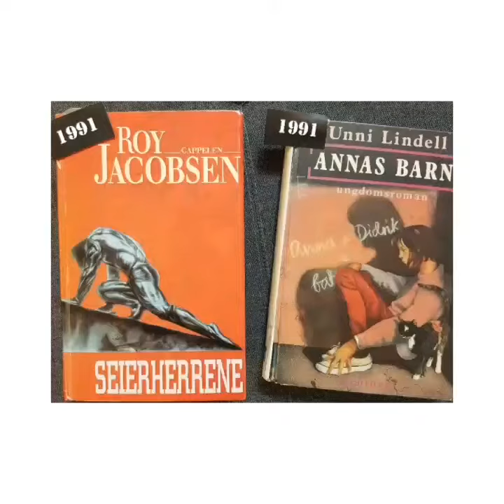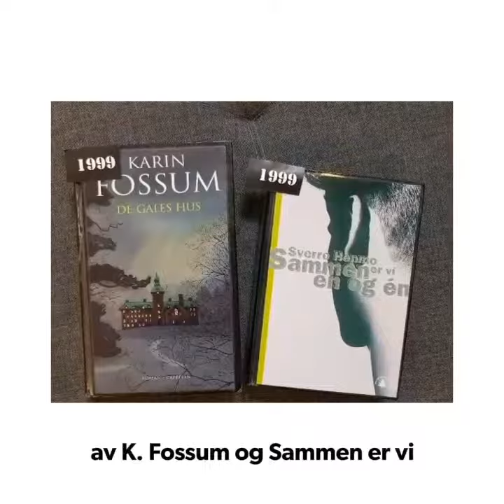Litteratur fra 1990-årene